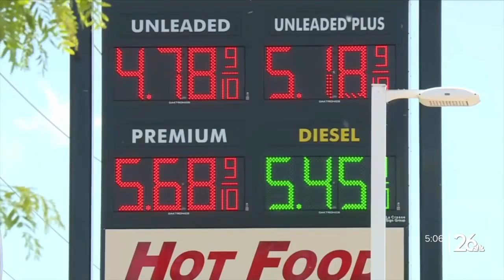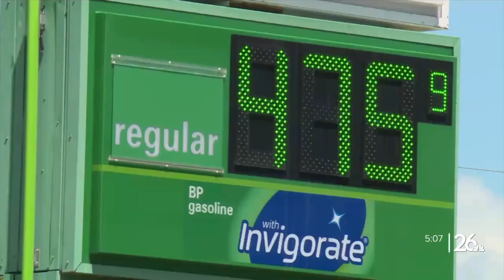Why are gas prices so high?